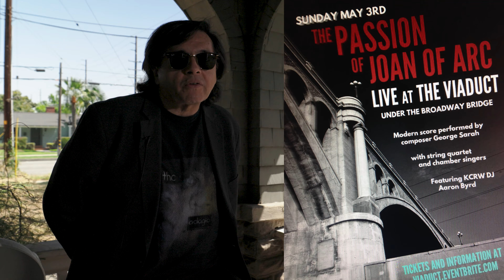George Sarah: Noisy Cavern Artist Profile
American composer and electronic music artist, George Sarah, spotlights his career through his very own artist profile. Sarah is known for blending classical music elements with electronic beats. Originally from Los Angeles, Sarah has gained recognition for his unique style which incorporates live string instruments, such as the cello and violin, into his electronic compositions.

His music has been featured in various films, television shows, and commercials contributing to his reputation in the entertainment industry. he has also released several albums and EPs, often collaborating with other artists and musicians.